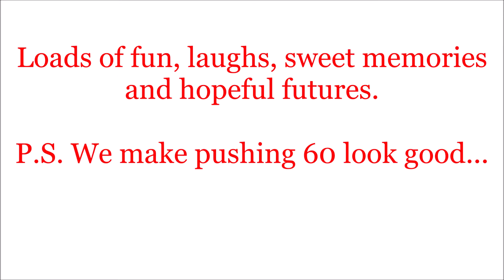40 Year Reunion of the 1979 Graduating Class of Theodore Roosevelt High School San Antonio, Texas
Kenny Loggins "I'm Alright"
Kenny Loggins' official music video for 'I'm Alright'. Click to listen to Kenny Loggins on Spotify

The Mavericks "Air That I Breathe"

Listen ad-free with YouTube Premium
Song
Air That I Breathe
Artist
The Mavericks
Writers
Albert Hammond
WMG; EMI Music Publishing, CMRRA, UMPG Publishing, and 8 music rights societies